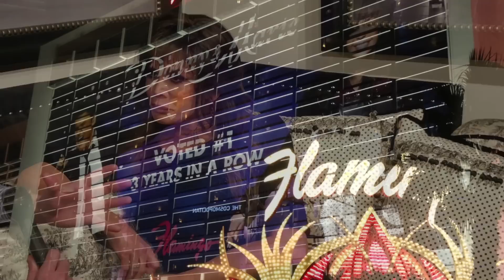Marie Osmond HD Video interview At Flamingo Las Vegas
Enjoy an exclusive 2017 HD video interview with the Star of the 'Donny & Marie Show' - Marie Osmond at Flamingo Las Vegas.